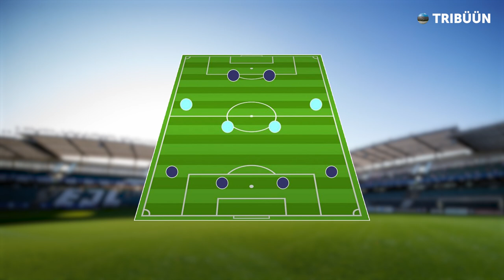Eesti jalgpalli suurim pidupäev aastal 2022 | 4-4-2 #31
Tribüüni Fantasy liiga kood: xd56omsfui

Paide Linnameeskond kindlustas Eesti jalgpallisõpradele augustikuised euromängud. Vahetud emotsioonid Anderlechti mängu järel ja Eesti klubide euroteekonna kokkuvõte on uue episoodi põhiteemadeks.

Sisukord
0:00 Sissejuhatus
0:56 Vahetud emotsioonid
8:04 Järjekorrad A. Le Coq Arenal
12:20 Paide mängu sportklik kokkuvõte
17:47 Ivani kutsutakse FC Toompea trenni
19:45 Jätkame mänguanalüüsi
24:43 Kas Karel Voolaid on geenius?
33:53 Levadia mängudest maltalaste vastu
41:55 Arsenali särgi võitja loosimine